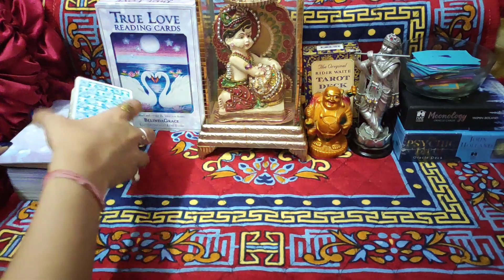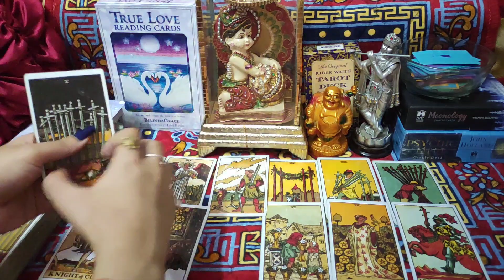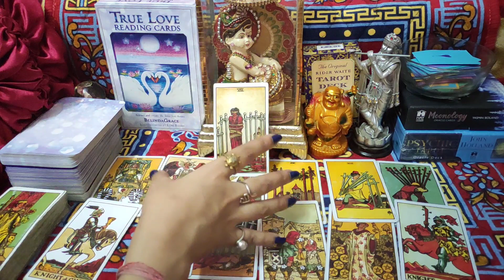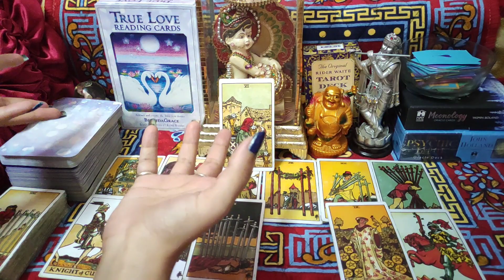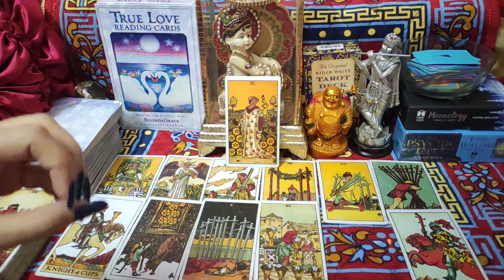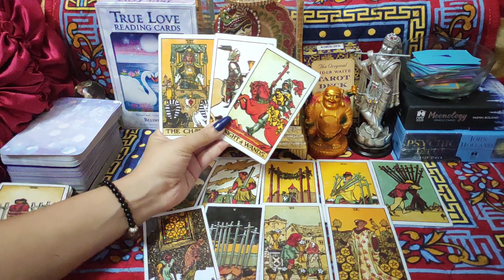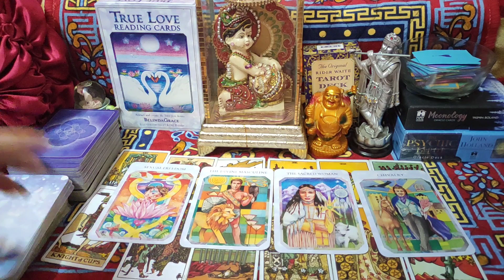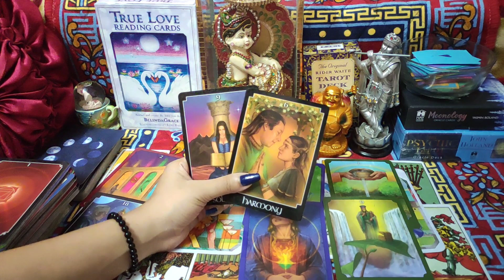🌈 ** Kya Unhe Apke Pyar💑 Ki Kadr Hai 🥰 **Kya Unhe Apki Fikar Hai 👀😍 Timeless Hindi Tarot Reading 🌼🌸